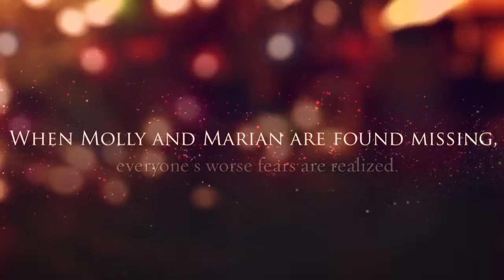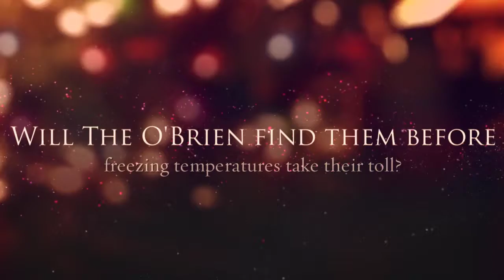A Ballysea Christmas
Two young girls are missing from the manor one snowy day.  Will The O'Brien find them before freezing temperatures take their toil?